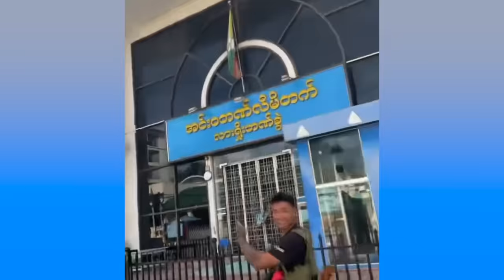လားရှိုးလေဆိပ်နှင့် မြို့တစ်ဝက်ကို ကိုးကန့်တပ် သိမ်းပိုက်ထားပြီ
ရှမ်းပြည်နယ်မြောက်ပိုင်းမှ အကြီးဆုံးမြို့ဖြစ်သည့် လားရှိုးမြို့တွင် မြို့တွင်းတိုက်ပွဲများ ဆက်လက်ပြင်းထန်နေပြီး မြို့ဧရိယာထက်ဝက်နီးပါးနှင့် လားရှိုးလေယာဉ်ကွင်းကို MNDAA ကိုးကန့်တပ်က ထိန်းချုပ်ထားလိုက်ကြောင်း ဒေသခံတို့က ဆိုသည်။

ယနေ့နံနက်ပိုင်းတွင် မြို့ပေါ်ရှိ ရပ်ကွက် အမှတ် ၁၊ ၂၊ ၃ နှင့် ၁၂၊ မန်ဆူဘုရားအနီး၊ လားရှိုးမြို့တော်ခန်းမနှင့် လားရှိုးဆေးရုံအနီးတို့တွင် တိုက်ပွဲများ ပြင်းထန်နေသည်။

လားရှိုးမြို့လယ် ပြည်သူ့ဆေးရုံကြီးရှေ့ တည့်တည့်တွင် တည်ရှိသော စစ်တပ်ပိုင် အင်းဝဘဏ်ရှေ့တွင် စစ်ကောင်စီတပ်သားတစ်ဦး သွေးအိုင်ထဲ၌ သေဆုံးနေပြီး ကိုးကန့်တပ်သားများက ထိုနေရာတွင် လှုပ်ရှားသွားလာနေသည်ကို ယနေ့ ပျံ့နှံ့လာသည့် ရုပ်သံဖိုင်ထဲတွင် မြင်တွေ့ရသည်။

လားရှိုးမြို့လယ်ခေါင်တွင် ပြည်သူ့ဆေးရုံ၊ အင်းဝဘဏ်၊ လားရှိုးရဲစခန်း၊ မီးသတ်ဌာနနှင့် အစိုးရရုံးများတည်ရှိသည်။